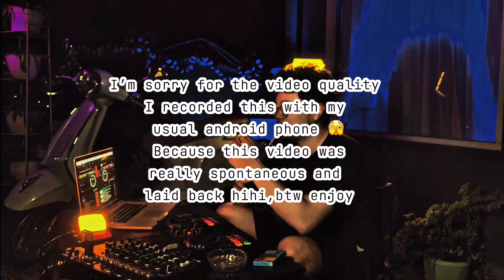Stadium Jakarta New 2024 DJ BULU Setlist (new version alerts!)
Stadium jakarta 2024 dj bulu setlist,i hope you like it 🙏☺️